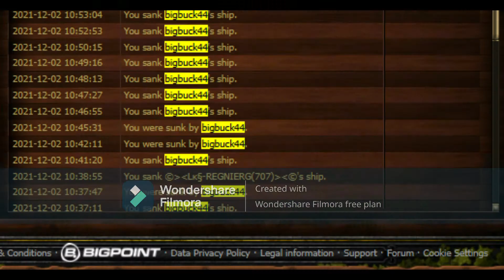BIGBUCK44 rekt as nothing VS Hunter .. ( 1 vs 1 ) cant handle it ? huh go cry for help :D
You ask me to upload video and always you cry that I use auto target to fight in corner .. you know nothing about how I play this game  .. look how I can smash you so easy in corner son
Always the same, I got many videos for corner fight but I dont have time to make them, the only way he sunk me that he cried for someone to help as usual heheheehe
Look at his dragon fire and smoke bomb and his inya how they all fail vs me :D
Im the king buck, and always will be the king of corner :D